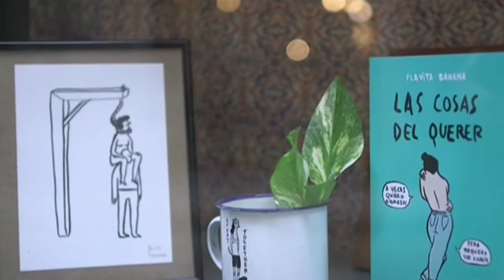Flavita Banana, viñetas sobre la realidad.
¿Cómo concentrar humor, crítica y reflexión en una sola escena?

En su paso por la feria de ilustración contemporánea Gran Salón México, Flavita Banana nos da las claves para esas viñetas que nos muestran, a través de dibujos monocromáticos de gran trazo, una ventana a la realidad en la que estamos sumergidos.